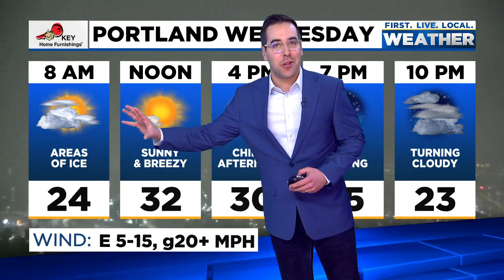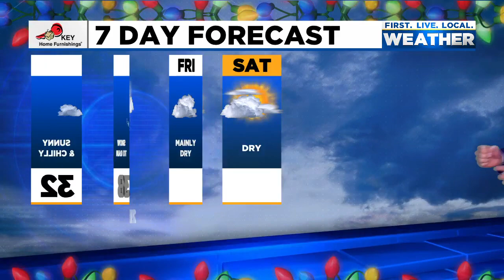Wednesday morning FOX 12 weather forecast (12/29)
Here is the FOX 12 weather forecast for the morning of Wednesday, Dec. 29, 2021.